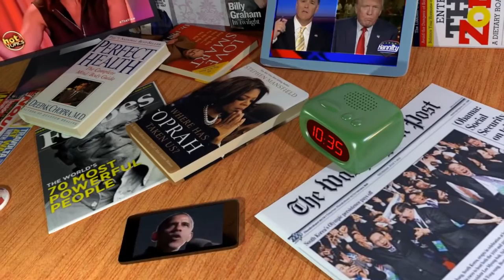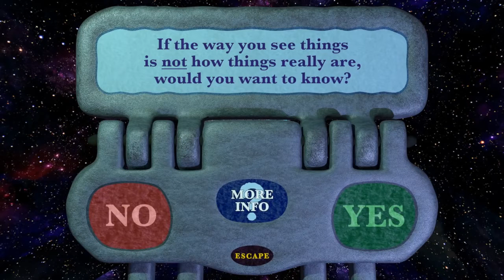Amanda Rachwitz: Voluntaryist, Dragon Anarchist, and Narrator of The Mirror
Please enjoy my recent conversation with Amanda Rachwitz. Herein we discuss how she became a Voluntaryist, cognitive dissonance, the aha moment, Larken Rose, Statism is not built on logic and reason, government school is a sociopaths dream, politicians speak in fallacies, appealing to the reptilian brain, The Mirror (Larken Rose), deconstructing the Statist brain, meeting YouTube personalities at liberty events, walking the talk, Adam Kokesh running for President on the platform of the peaceful dissolution of the federal government, Ron Paul approach, Medieval banning of books in the digital age, laughing at authority, intellectual property lunacy and more!

"Disobedience is the true foundation of liberty. The obedient must be slaves." - Henry David Thoreau

Danilo Bitcoin:
1Q5EBSzm4Q1dkJ5uJuV37fgoNTVGnTaT3E